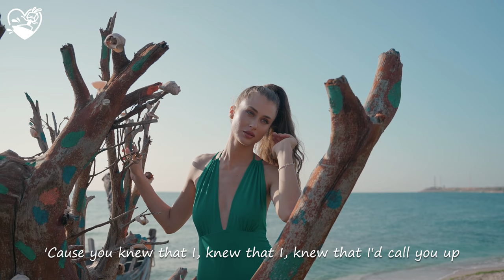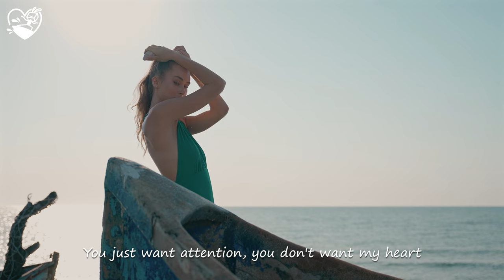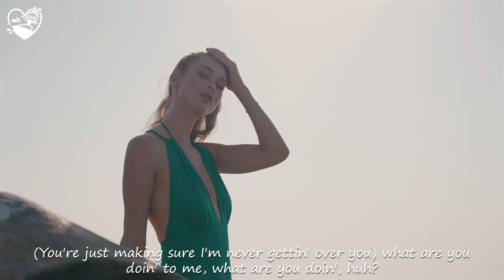Rihanna, Alok, Kygo, Robin Schulz, Jonas Blue, Kungs, Sam Feldt, Rammor Styles 🌱 Summer Magic Club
00:00 Alosa, Michelle Ray - Attention
02:52 Harddope, LexMorris, Veronica Bravo - Flowers
05:07 Twin & Elise Lieberth - In The End
07:56 Twin, Jessica Chertock - Love Me Like You Do
11:04 Alosa, Margad - Ain't Nobody
13:55 Boostereo, HALUNA - Apologize
16:44 Byond Bliss & Rachel Morgan Perry - The Ocean
19:23 Rachel Morgan Perry, Le Bober - Feel So Close
21:31 Max Martis, Medusa - Señorita
24:20 Le Bober - Somebody Else
27:29 DJ Alex Man, Dj Diac - Right Here Waiting
30:41 Alosa, HALUNA - Creep
33:48 Max Martis, Veronica Bravo - The Scientist
36:24 PHURS, HALUNA - Sweet But Psycho
39:06 Britt, T’art - Let Me Down Slowly
42:51 Janet Tung, t’art - Sex, Drugs, Etc.
46:17 Cale, OVERHEAT - Thousand Miles
49:46 Magic Juice - Find You Now
52:38 LexMorris, RachelA - Wolves
55:09 LexMorris, Ben Plum, PACANI - Mistletoe
57:55 Alosa, Lindsay Tatman - Kill Bill
1:00:12 Cale, Mike Archangelo - Cold
1:02:31 DJ Alex Man, Britt  - You Broke Me First
1:05:02 DJ Diac, ARIS - Broken Angel